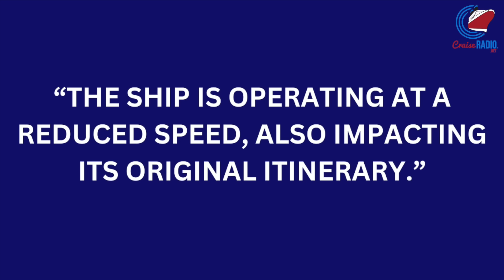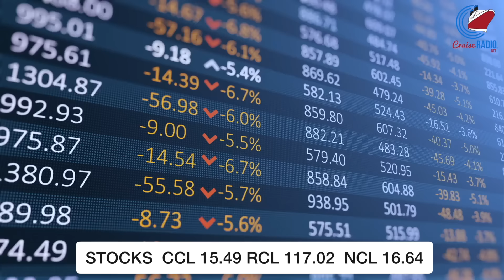Cruise Ship Completes 30-Day Refurbishment, NCL Cruiser Not Happy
Cruise news today. The Carnival Cruise Line ship Carnival Vista has concluded a 30-day dry dock in Cadiz, Spain, featuring a makeover of the new red, white, and blue hull livery. A passenger aboard the Norwegian Star, currently sailing at the southern tip of South America with scenic viewing in Antarctica, has posted viral social media videos expressing frustration over changes to the ship's itinerary. Princess Cruises is bringing back the Love Boat-themed cruise for 2024, offering guests the chance to sail alongside cast members and indulge in Love Boat-inspired activities. Cruise line stocks were up for CCL, RCL, and NCLH.